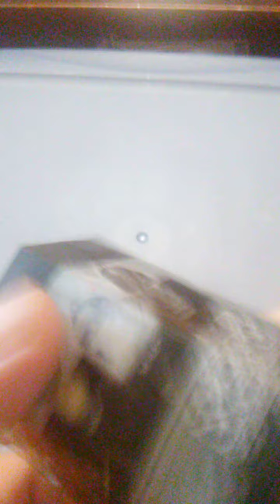Hallmark Star wars Mystery Ornaments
Sorry for the video quality. not really LOL this is what I have to offer enjoy or do not HAHAHA. Anyhoots found a mystery ornament at good ole wallyworld and decided to record the crackalacking of it. More to come for sure not sure when but for sure.